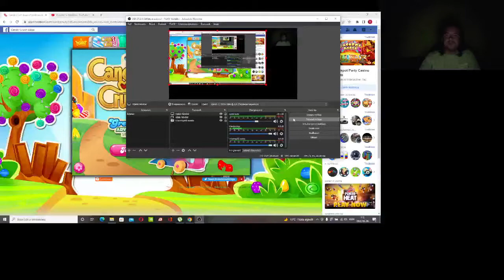Candy Crush Saga level 1361-1372